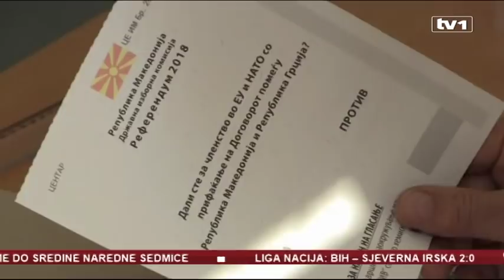Vijesti u 12 - 16.10.2018.